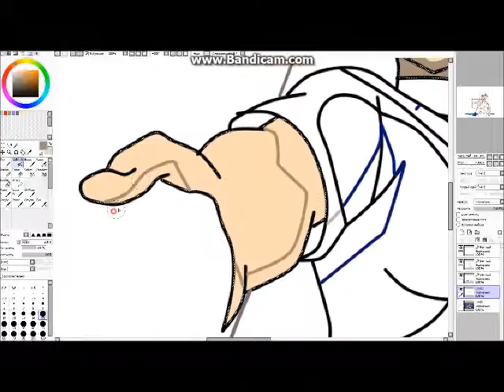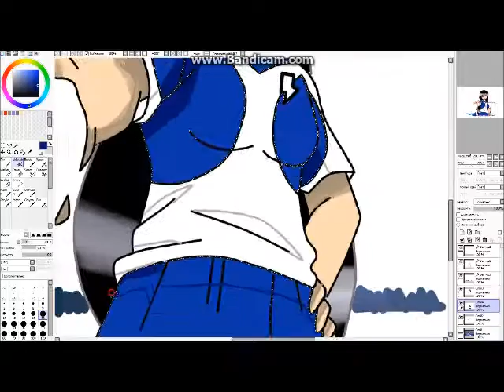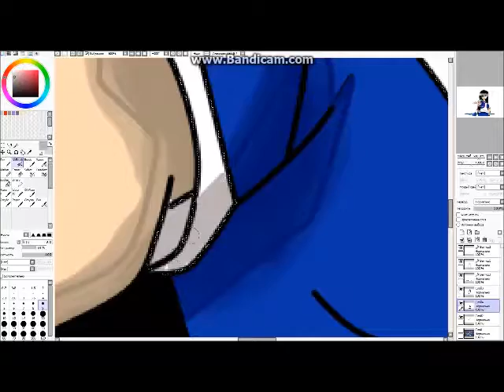Speed Paint-Aurora(Inazuma eleven go)